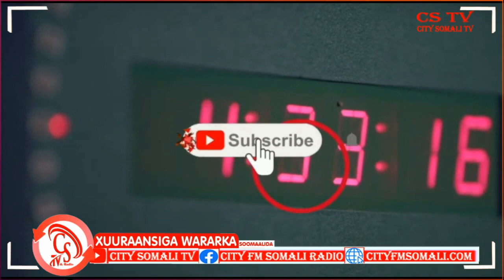“Waxaan fariin u farayaa Odayaasha Degmada Burtinle, balanbaan leheyn….”